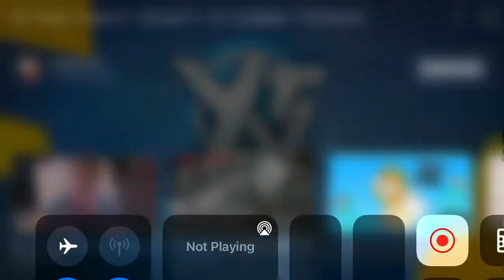YTV/Gravy Boat/Thunderbird/YTV (2012)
From season 2 of Mr. Young.
animated ytv is shortened, and nelvana is removed.